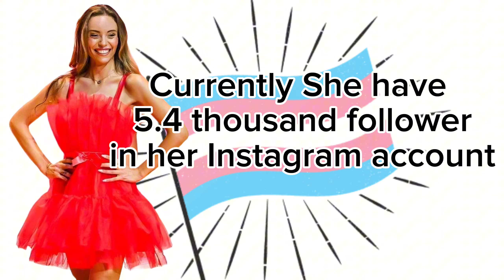A handsome boy turns into a hot and beautiful Trans beauty queen meet Ms Lennie from Belgium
MS LENNIE IS A PROUD TRANSGENDERWOMAN FROM BELGIUM

Picture Own by - MS. LENNIE